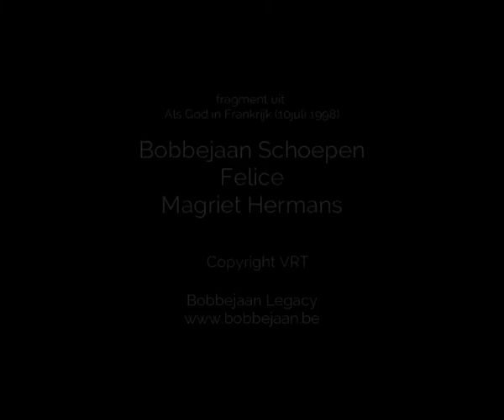COLUMBO imitation – BOBBEJAAN (a versatile musical performer and parodist from Belgium)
Rare footage columbo , peterfalk , bobbejaanschoepen, – Lieutenant COLUMBO imitation by Bobbejaan Schoepen (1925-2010), a Belgian musical pioneer, comedian, and multi-talented performer. Columbo is a very popular American crime drama television series starring Peter Falk as Lieutenant Columbo.

Source: 'As God in France' (July 10, 1998 - Belgian National Broadcast, VRT)